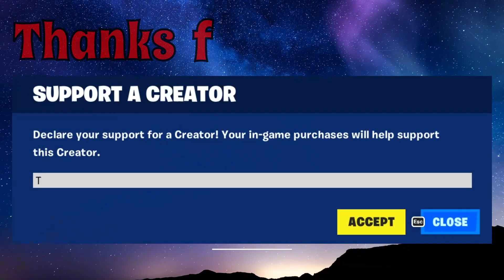Sniper Highlights pt 20